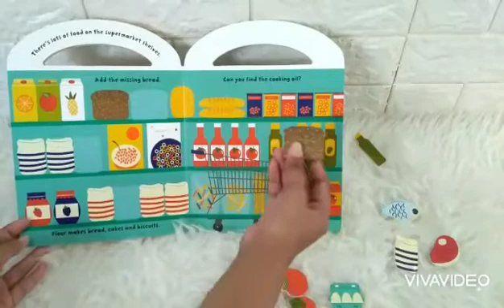I Can Go Shopping Board Book